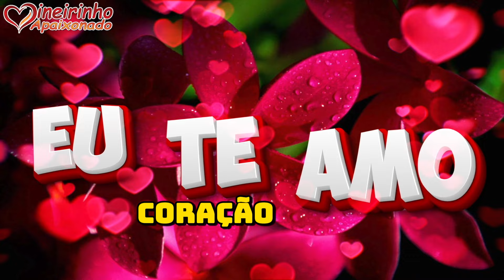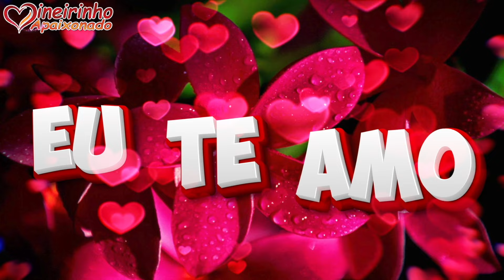A Linguagem Universal do Amor! 💘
Existe uma chama de amor que cresce todos os dias um pouco mais, e essa chama incendeia o meu coração, semeando amor e paixão. Ela aquece a minha vida e queima intensamente, alimentando o desejo de ter você ao meu lado, meu bem, alimentando o desejo desse seu carinho e seu beijo gostoso que tanto desejo. Saiba que com você eu encontro uma paz e um sossego tão gostoso. Ao seu lado, meu bem, eu encontrei o amor mais puro e verdadeiro.

Com você, sinto que o amor se realiza como uma promessa nesse caminho da paixão. Quero cuidar de você, minha doce princesa, quero trazer você para pertinho do meu coração, cuidar de seus sentimentos, pois tenho certeza de que também você cuidará de mim e do meu sentimento. Quero declarar todos os dias o quanto você é especial por ter me feito ser esse homem apaixonado. Confesso, sou verdadeiramente apaixonado por você, e esse amor queima em meu peito, abrasando o meu coração, me levando na direção de seu abraço.

O amor ele soou de todas as direções e como uma flecha acertou em cheio o meu coração. E mais uma vez, meu bem, estou aqui vendo essa chama ardente queimar e me fazendo pensar em você. Meu coração é reservado só para ti, minha princesa, e ele está carregado de amor. Vem cá, meu denguinho, vem e receba o meu amor, o meu abraço, o meu carinho, e vem viver comigo essa história de amor tão linda e sublime. Você é o meu desatino, é a minha princesa linda, é a minha razão de viver feliz e apaixonado.